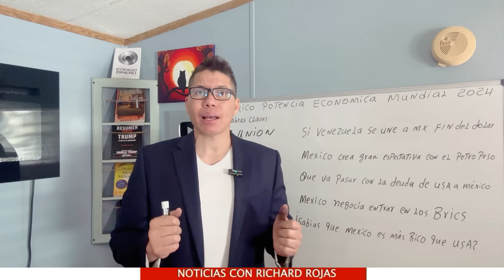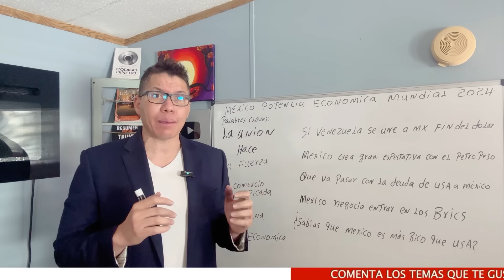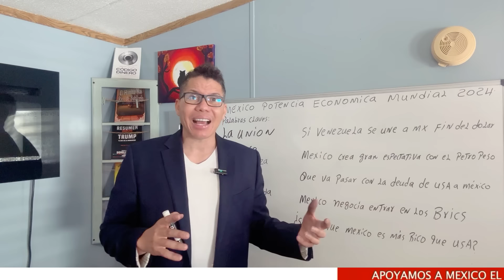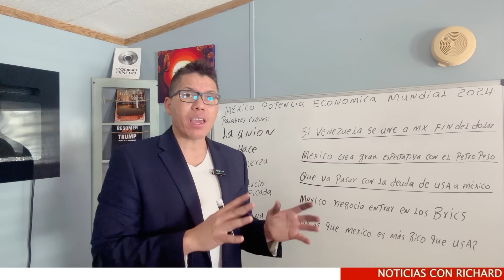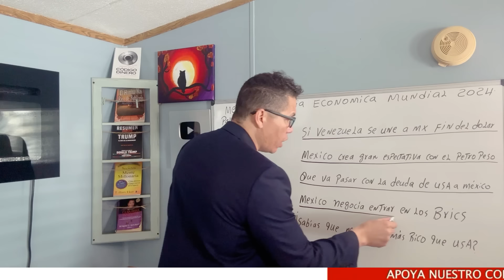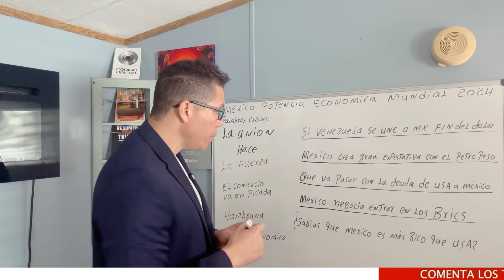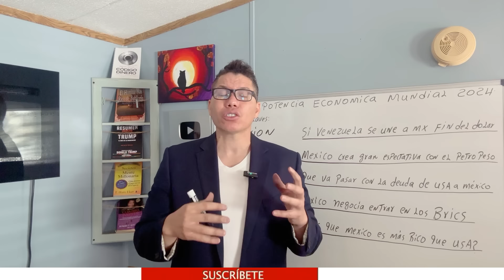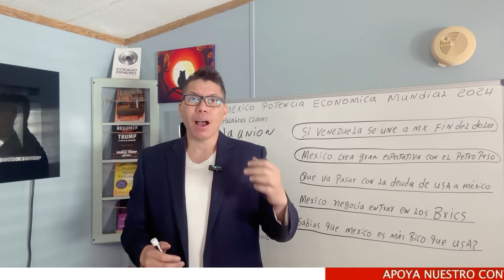México lo logró crea la súper moneda el petro peso, un orgullo mexicano por su…